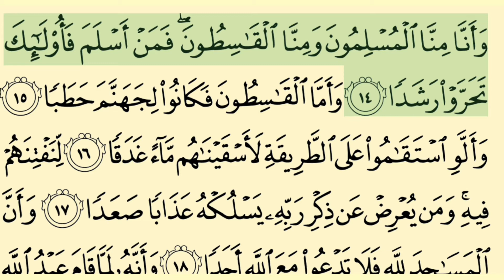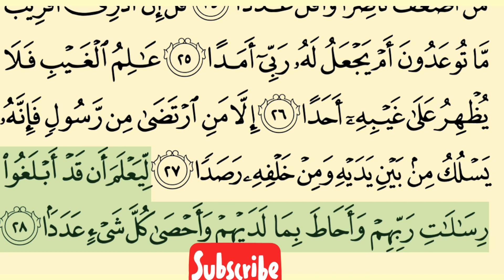72 | Surah Al Jinn | سورة الجن | Quran Pak mein Jinnat ka zikr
Islamic Facts

Quran pak mein ye Sorah 72 number pr hy aur Para number 29 mein hy.

Surah Al-Jinn Makki Sorah hy aur es mein 28 ayaat hain.

Quran pak mein ye Sorah Jinnat k waqia ko byan krti hy.

Please listen this Surah.

Allah Pak ka Farman hy
''نحن نزلنا الذكر وإنا له لحافظون ''

اللہ پاک کا فرمان ہے کہ  تم میں بہتر وہ ہے جو قرآن سیکھے اور ''
''دوسروں کو سکھاے